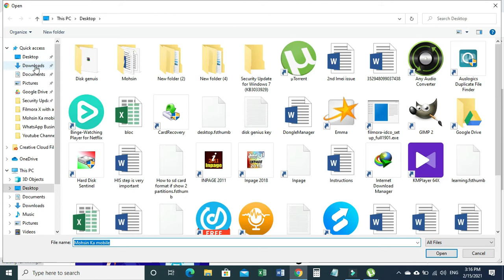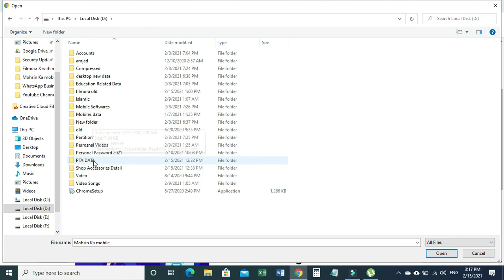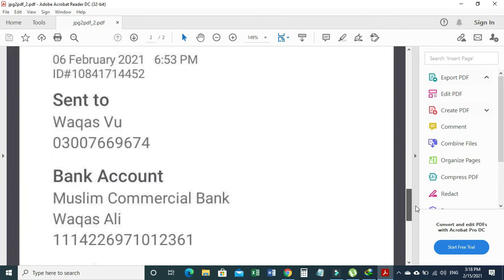How to convert JPG file in PDF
In this video you can see multiple jpg, jpeg files combined and merge in single pdf file easily.